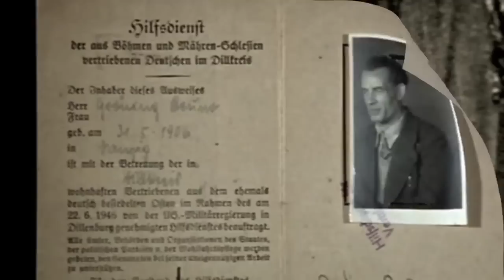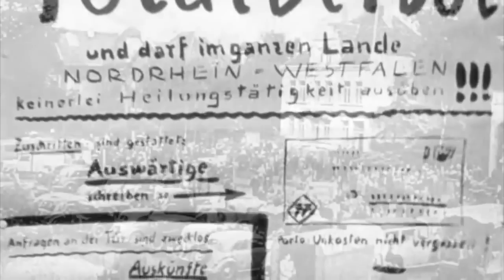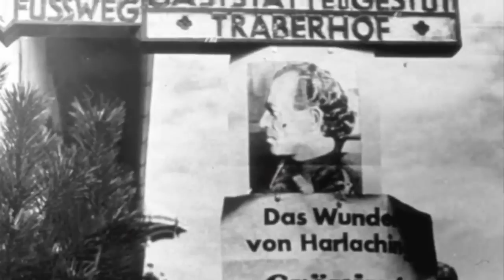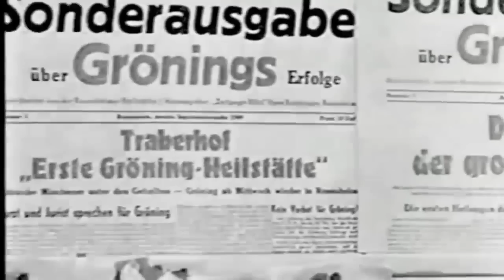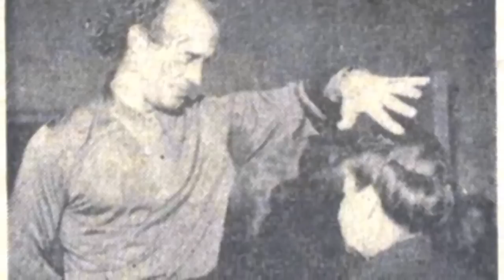Bruno Gröning - Rady pro zdraví a příjem Boží síly (Audiokniha)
Původně byli lidé s Bohem v úplném spojení; byla tu jen láska, harmonie a zdraví; všechno bylo v jednotě.

Bruno Gröning